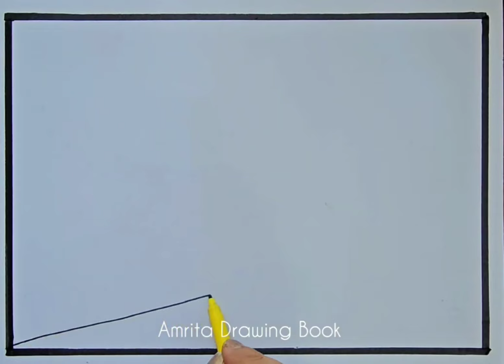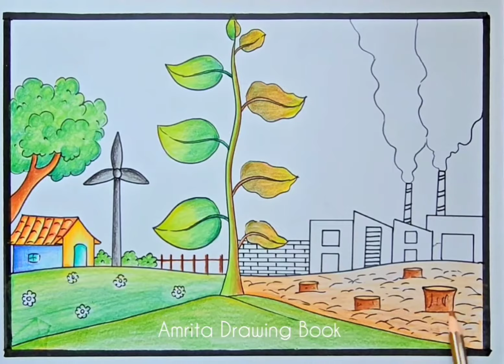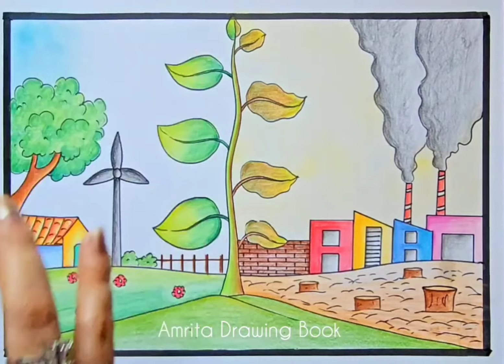Land Restoration, Desertification Drawing | Environment Day theme Drawing | Save Earth Drawing easy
Desertification Drawing
World Day to Combat Desertification and Drought 2024
United for Land: Our Legacy. Our Future.”
Desertification and Drought Theme
Land Restoration Drought Poster
How to draw an attractive and easy
Prevention of heat wave drawing
Beat the heat drawing
Heat stress prevention drawing
Beat the summer heat
Save Environment from Heat Waves
Save Earth Save Nature Drawing
Prevention of heat stroke drawing
Beat the heat poster for competition
Prevent heat stroke safety drawing
Poster for drawing competition
We are pro planet people drawing
World Environment day 2024
Creative poster for competition
Environment Day Drawing 2024
Save Environment from pollution